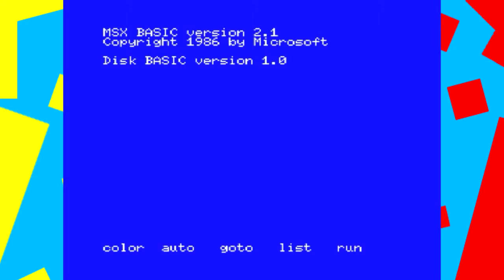MSX - Knightmare - Punch Out Comes Along! [5]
BUM, BUMBUMbum, bum, bumbumBUM